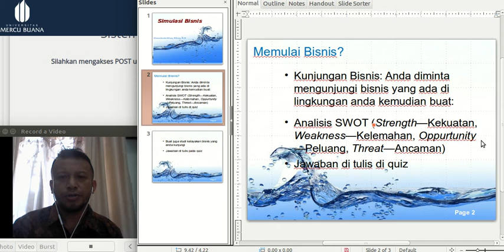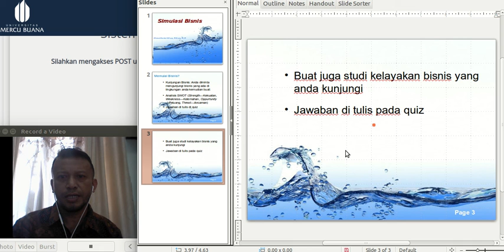pertemuan 3 Analisis Bisnis